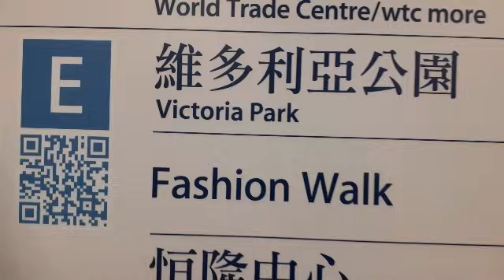The best Dancing at Hongkong